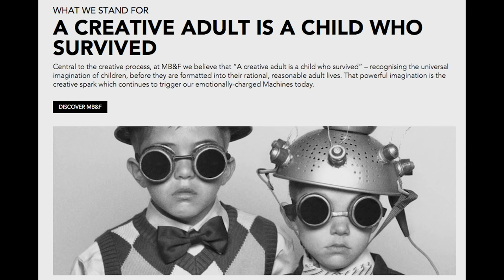Crazy Wrist Watches: MB & F Watches, IWC, Alexander Shorokoff, Ketelaars and Dick Tracy. Review.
In this video I present you some more unusual watches, which special specifications, designs, complications. Brands are IWC, Ketelaars, Dick Tracy Watch, MB & F and Alexander Shorkoff. The latter sent me the Fedor Dostoevsky, which I examine in the lightbox.

00:00 Start
01:14 Ketelaars
03:23 IWC Pallweber
05:24 MB & F Horological Machine No. 9
07:29 Dick Tracy Watch
09:24 Alexander Shorokoff Fedor Dostoevsky